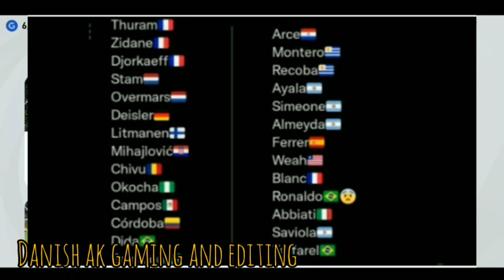whats coming on tomorrow in pes 2021 new players and details malayalam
Yent koode pes friendly kalikan aagrahamullavar WhatsApp number comment